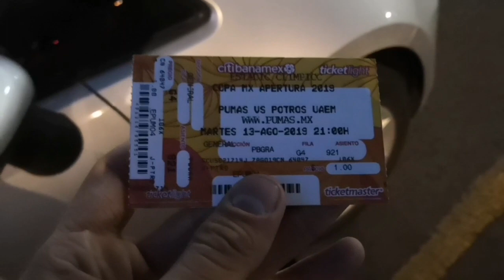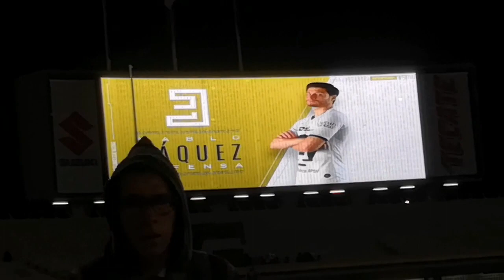CONOCÍ EL ESTADIO OLÍMPICO UNIVERSITARIO - La casa de los pumas!!